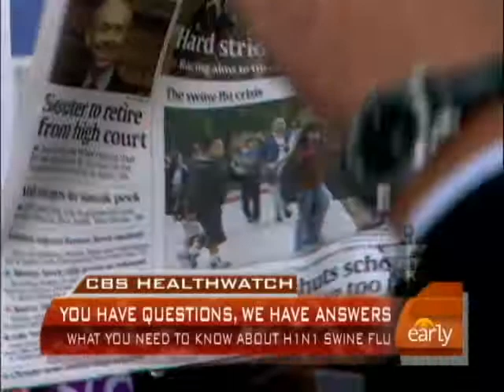H1N1 Virus Q And A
Dr. Jennifer Ashton has H1N1 virus answers for "The Early Show" live audience outside on the plaza.